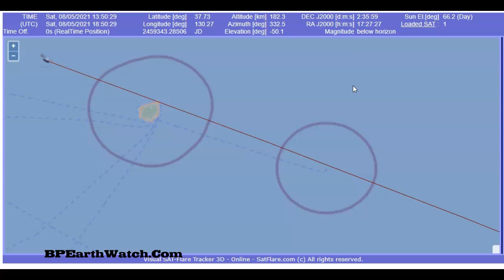Tracking the Falling Rocket/Drops to 90 Miles at Low Pass